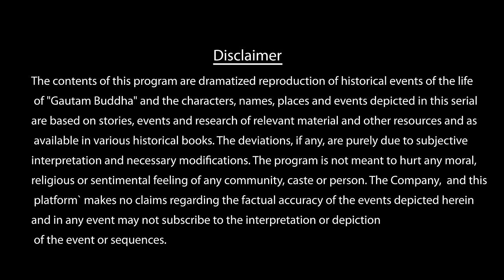Buddha Episode 04 (1080 HD) Full Episode (1-55)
Name: BUDDHA
Release: 8 September 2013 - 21 September 2014

Written by:
Gajra Kottary
        Prakash Kapadia

Starring:
Himanshu Soni
        Kajal Jain
        Gungun Uprari
        Sanket Choukse
        Kabir Bedi
        Sameer Dharmadhikari
       Jagat Singh
       Reshmi Ghosh
       Siddharth Vasudev
       Amit Behl
       Hemant Choudhary

Original language: Hindi